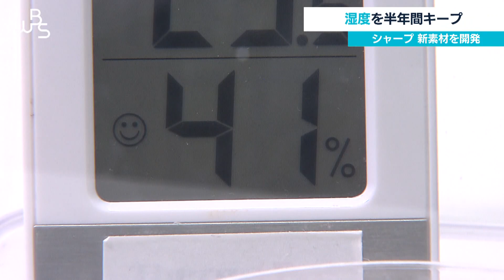湿度を半年間キープ シャープ 新素材を開発（2022年1月18日）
シャープは湿度を調整する新素材を開発したと発表しました。新開発のビーズは、それぞれ決められた湿度になるよう調整して作られています。対象に合わせた湿度を設定でき、半年程度、維持することができるといいますシート状の素材もあり、食品や楽器の保管に加え、段ボールやコンテナなど輸送中の湿度管理にも応用可能ということです。早ければ今年春頃の実用化を見込んでいます。

◆◆◆最大２ヵ月無料！年末年始キャンペーン◆◆◆
「テレ東BIZ」を最大２ヵ月無料でご利用いただけるキャンペーンを実施中。
ガイアやカンブリアをイッキ見したり、WBS（ワールドビジネスサテライト）やモーサテ（Newsモーニングサテライト）などで経済やマーケットの情報をインプットしたり。充実した年末年始をお過ごしください。

　2022年1月に会員登録⇒2022年2月28日まで無料で視聴できます。